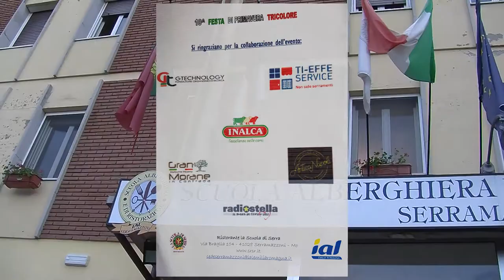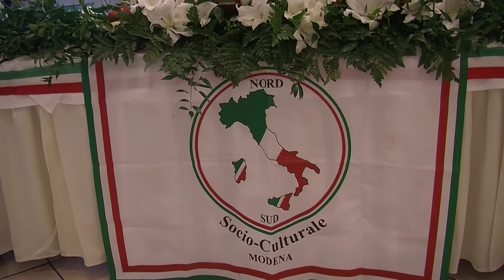Associazione Nord-Sud Modena - 10^ Festa di Primavera Tricolore - Serramazzoni (Mo) - 17.05.2018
Nel video, il servizio realizzato in occasione della 10^ Festa di Primavera Tricolore - Una serata tutta da gustare - che si è svolta giovedì 17 maggio 2018 nei saloni della Scuola Alberghiera di Serramazzoni (Provincia di Modena), organizzata dall'Associazione socio-culturale Nord-Sud diretta da Rossella Maienza. Hanno preso parte alla serata, oltre al presidente emerito dell'Associazione Nord Sud Antonio Maienza, il professor Giuseppe Schipano, direttore della Scuola Alberghiera di Serramazzoni, lo chef Igles Corelli, Pino Daniele e Tiziano Cappelli. Ospite d'onore, l'onorevole Benedetta Fiorini.